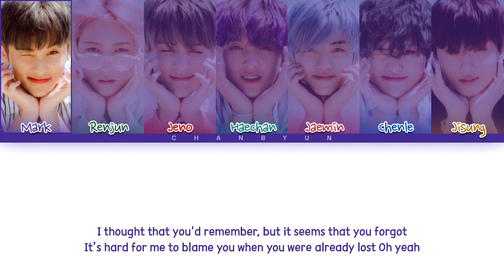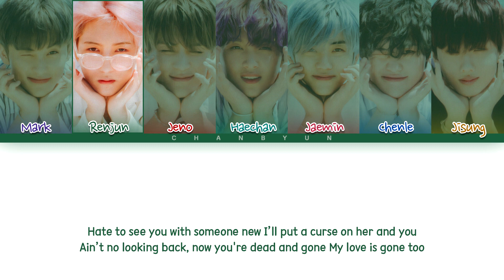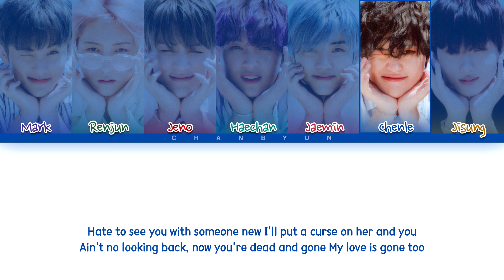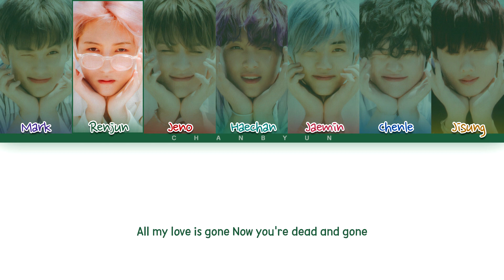How would NCT DREAM sing Gone ROSÉ ?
• Artist: NCT DREAM (엔시티 드림)
• Song: Gone
• Original Artist: ROSÉ (로제)